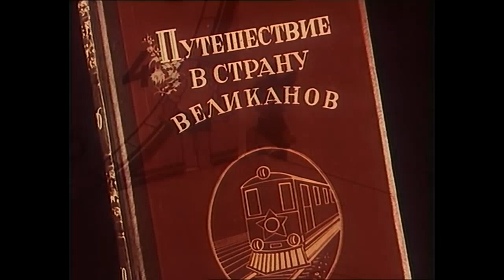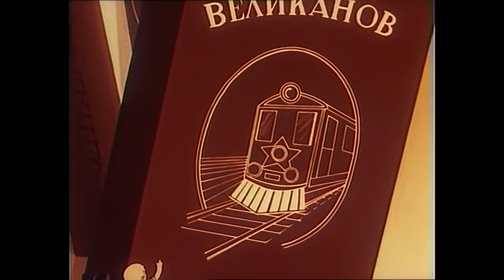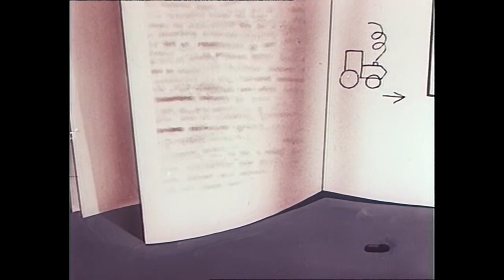Путешествие в страну великанов | Советский мультфильм для детей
«Путешествие в страну великанов» — советский поучительный  мультфильм. Выпущен на киностудии «Союзмультфильм» в 1947 году режиссёром Дмитрий Бабиченко.
Мультфильм полностью выдержан в духе послевоенной советской идеологии,  в жанре политического мультплаката.

Сюжет мультфильма:
Ожившие фигурки каминных часов мальчик Так и девочка Тик отправляются путешествовать по страницам книги «Путешествие в страну великанов». Они попадают в каменноугольные шахты и на металлургические комбинаты, и им открывается величие индустриальных гигантов советской родины.